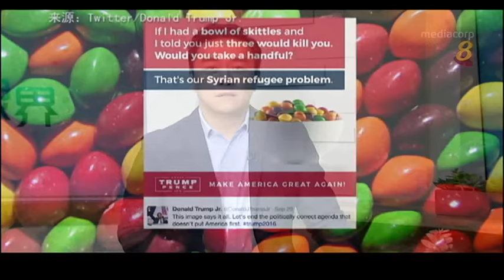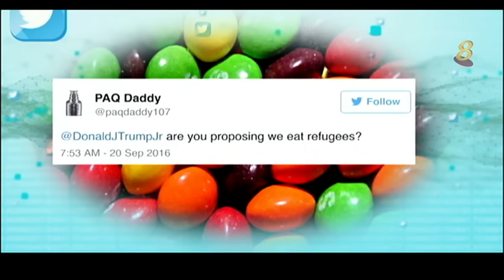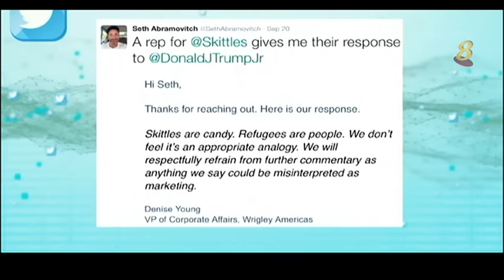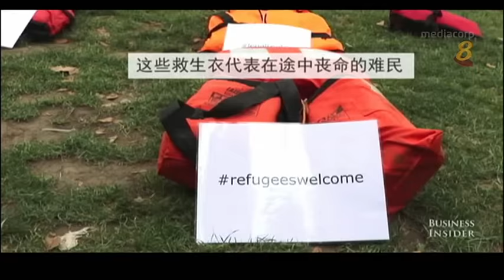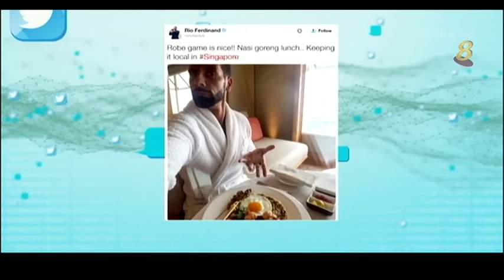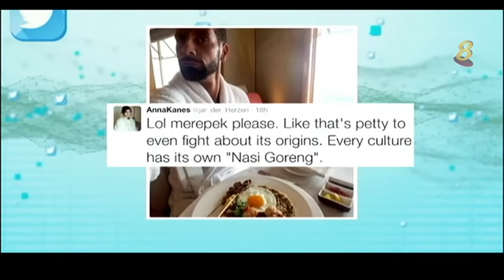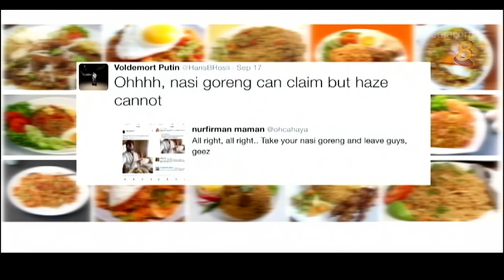网开眼界：炒饭源自哪国？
23/9/16 播出 前曼联名将里奥费迪南德到新加坡观看F1车赛期间，在推特分享一张炒饭的照片，掀起一场“炒饭源自哪国”的网络口水战。&nbsp;